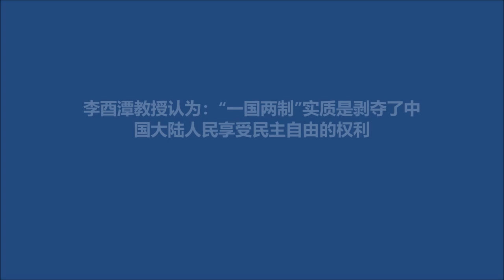台湾政大李酉潭教授：一国两制在香港失败，台湾更无可能